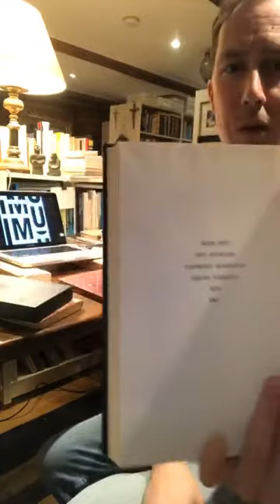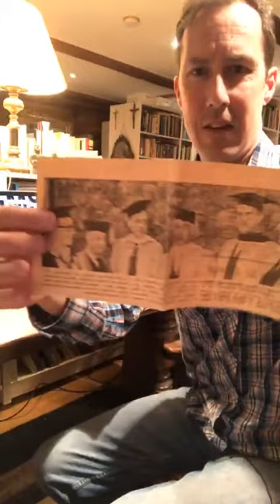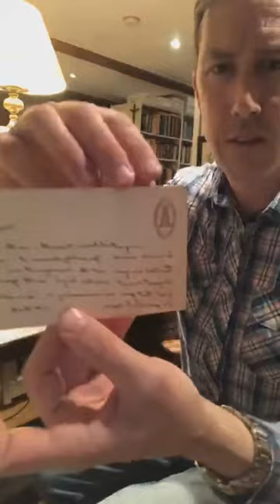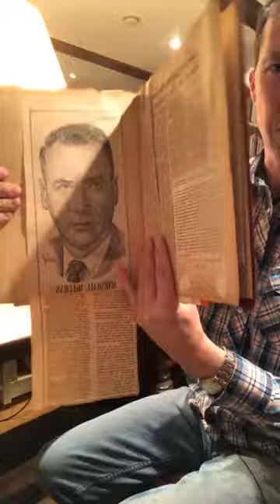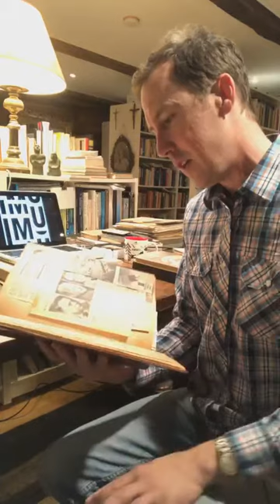TMI LIVE 62 - The Gutenberg Galaxy: The Making of Typographic Man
In the weekly broadcast from The McLuhan Institute, we take a look at items relating to the publishing of Marshall McLuhan's book 'the Gutenberg Galaxy: The Making of Typographic man, for which Marshall McLuhan won the Governor General's award.